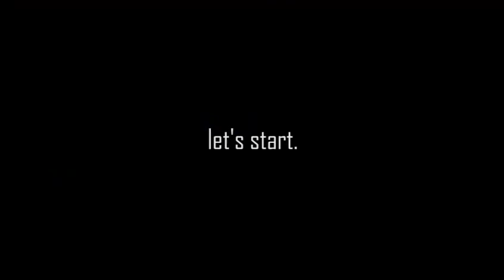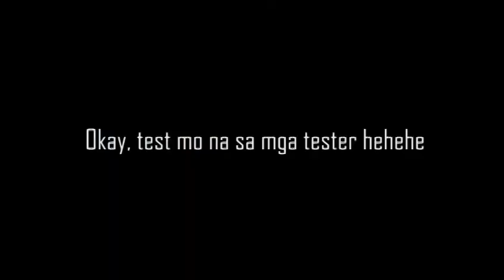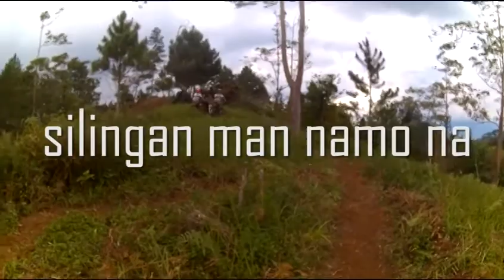Buda Bike park(Build) | Vlog by Gertel | Davao Rascals